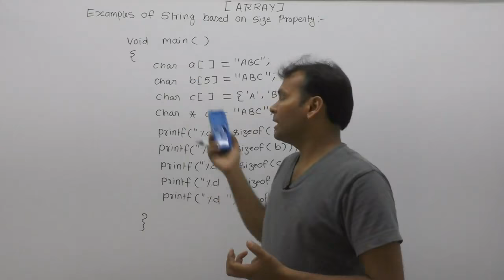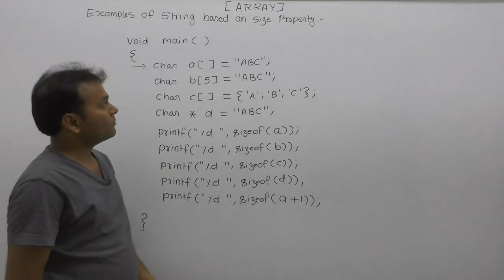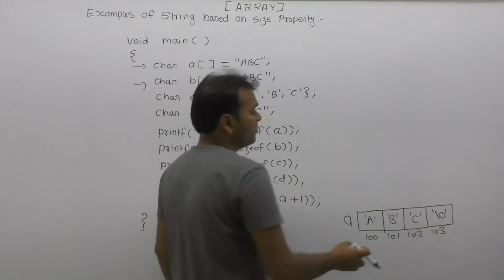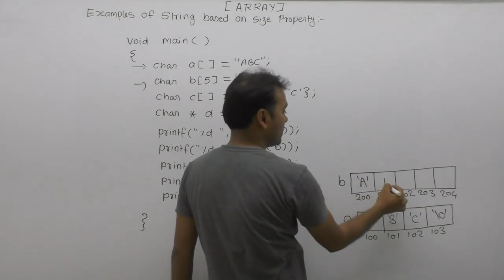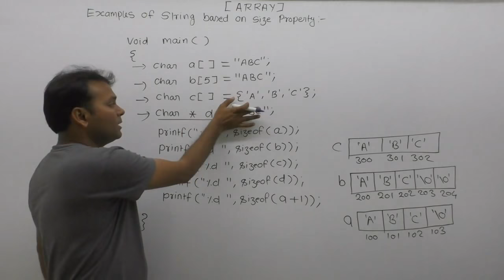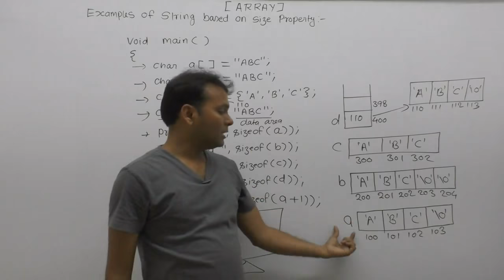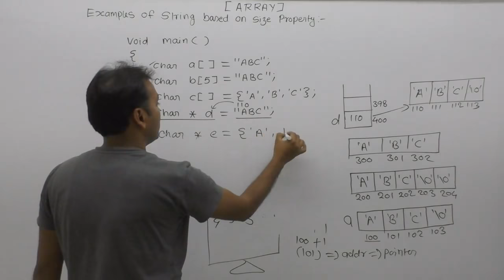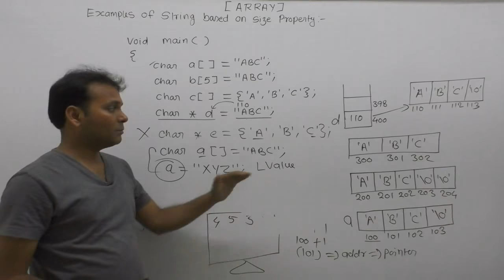Size of string| Size vs length of string| String size in c|c interview questions|Prt801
About this video lecture:
Size of string| Size vs length of string| String size| String size in c|c interview questions